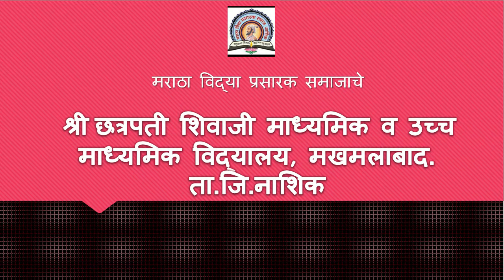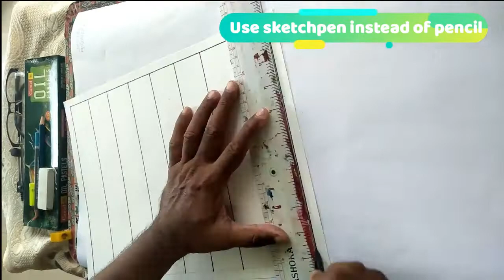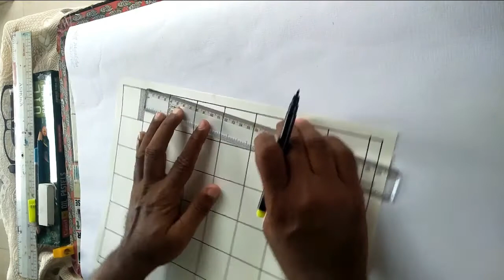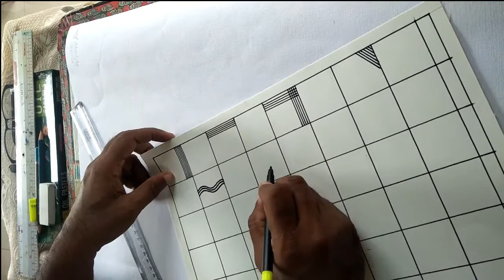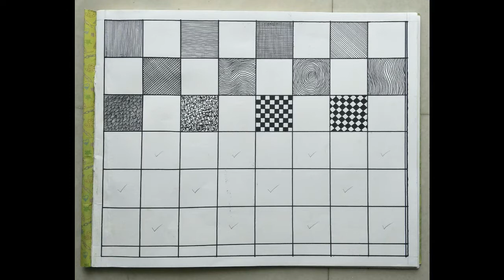चित्रकला(रेषा रेखाटन) ७वी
This video is about line designs